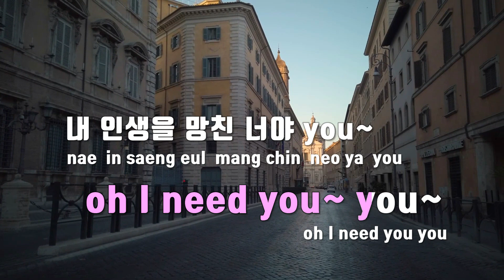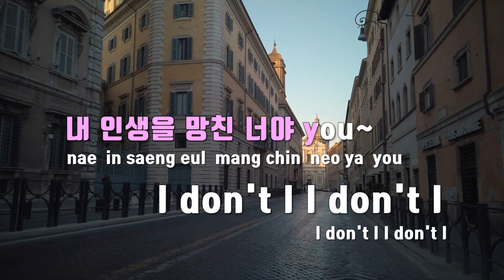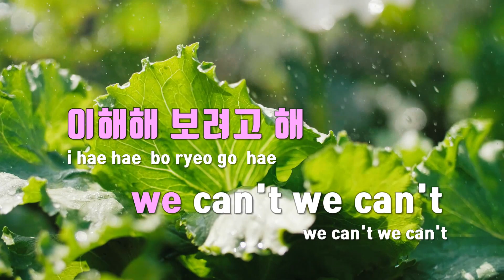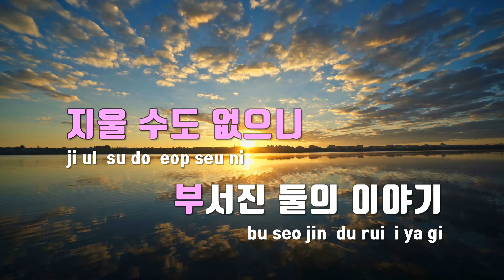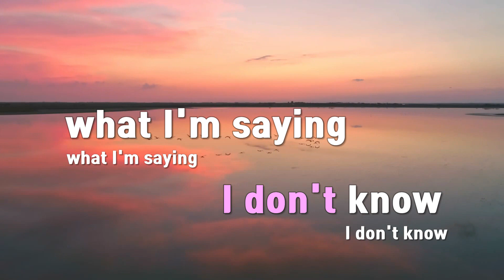[TJ노래방] 피아노(Faded In My Last Song) - NCT U / TJ Karaoke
피아노(Faded In My Last Song)  --  NCT U